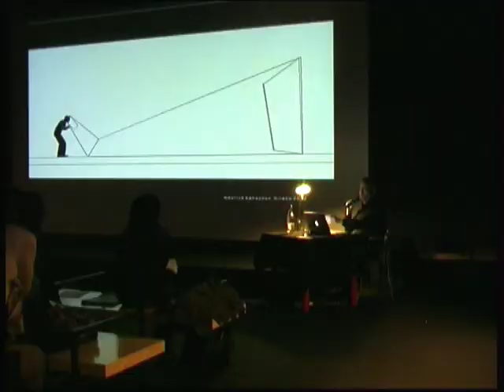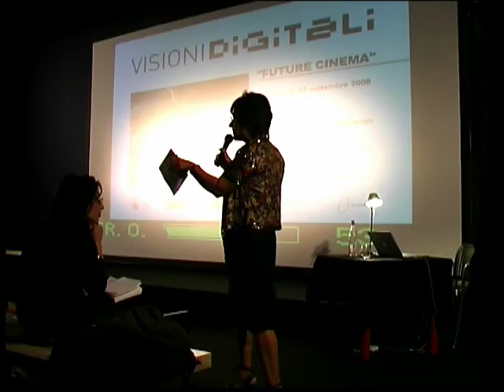Visioni Digitali: Maurice Benayoun e Anteprima Computer Animation Festival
Triennale di Milano
VISIONI DIGITALI: FUTURE CINEMA - TRAILER
Special Guest
Incontro con Maurice Benayoun new media artist
Anteprima
Computer Animation Festival - SIGGRAPH 2008